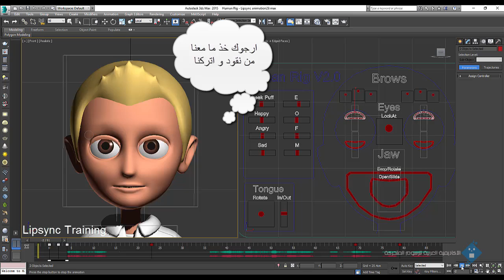Lipcync Training 02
مقاطع من تطبيقات كورس الـ Lipsync

للحجز فى كورس الليبسينك :
lipsync.madawy.net